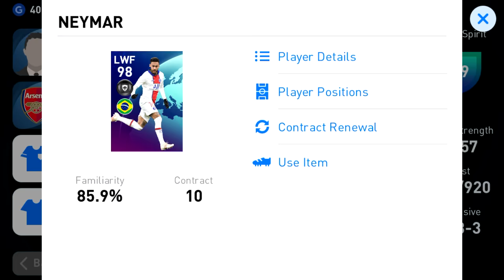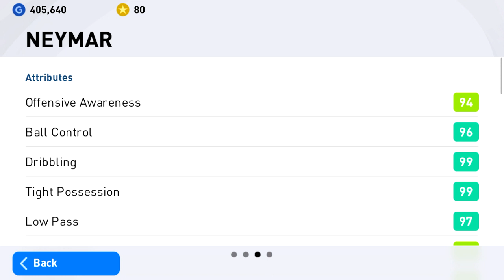PES2021 บอกเลยว่าดีมาก รีวิว NEYMAR POTW: European Club Championship QF